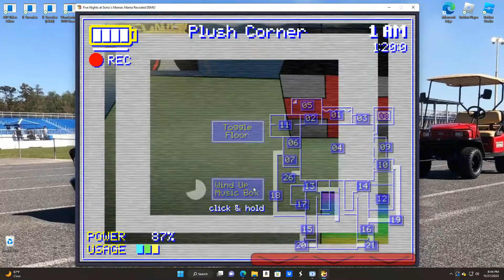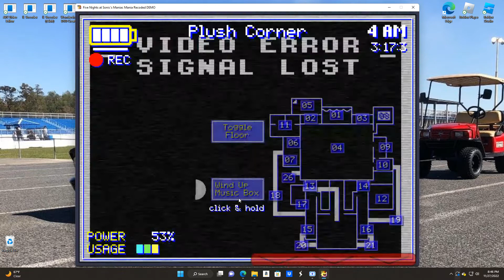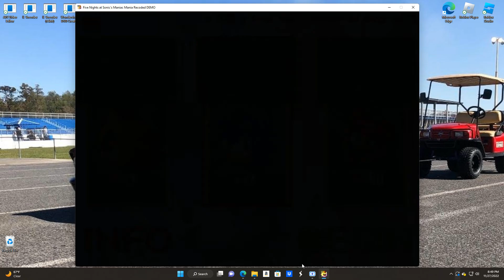FNAS Maniac Mania Infinite Demo: New And Updated Jumpscares Challenge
NOTE: You Can Send Me Your Challenge Requests And I Will Do Them!